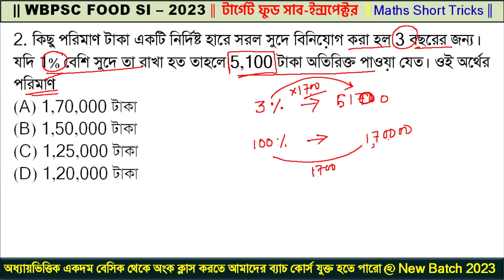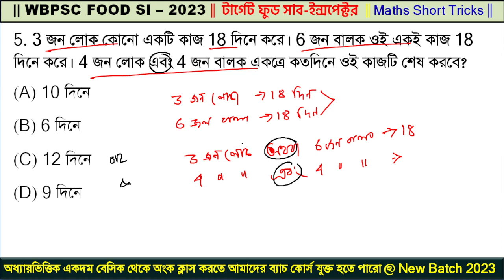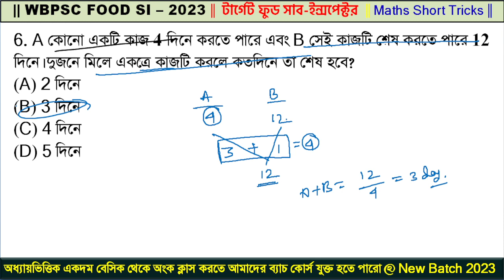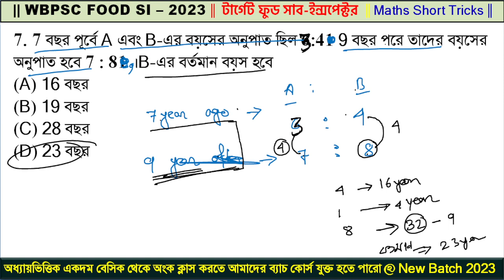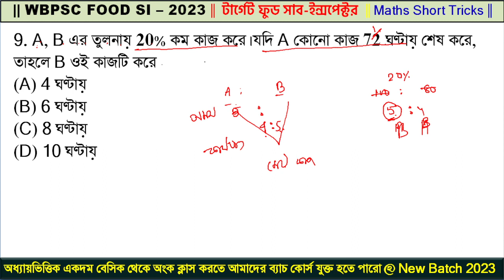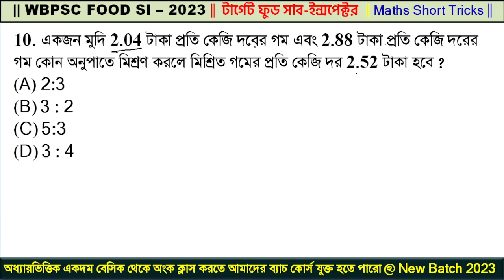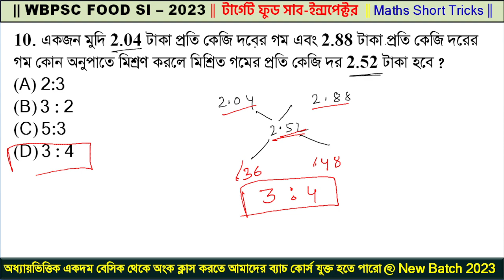বিগত বছরের অঙ্ক প্রশ্ন (01-10) | Previous Year Questions Solution 2018 | WBPSC Food SI Math Class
ফুড সাব-ইন্সপেক্টর 2019 সালের পরীক্ষার অংকের Analysis| Food SI 2023 | Food Sub-Inspector Math - 2023